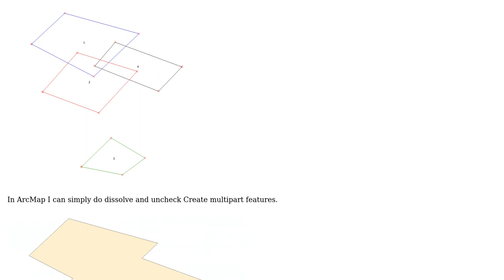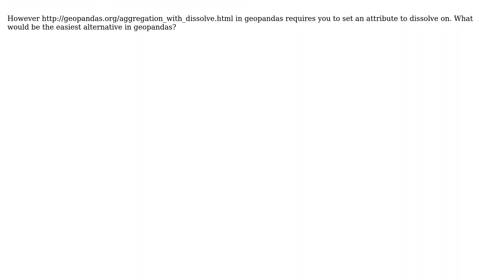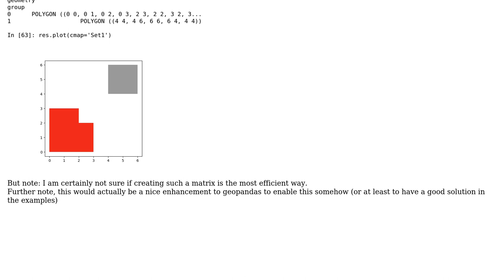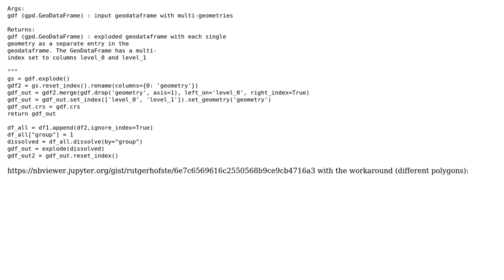GIS: geopandas dissolve overlapping polygons (2 Solutions!!)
GIS: geopandas dissolve overlapping polygons

With thanks & praise to God, and with thanks to the many people who have made this project possible! You are responsible for your own actions.